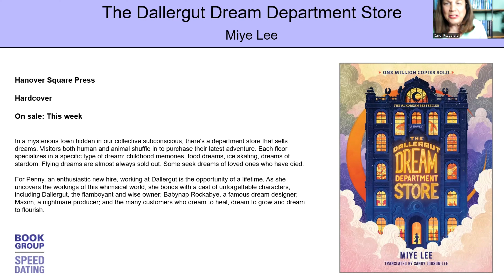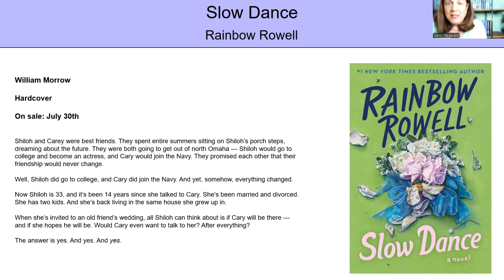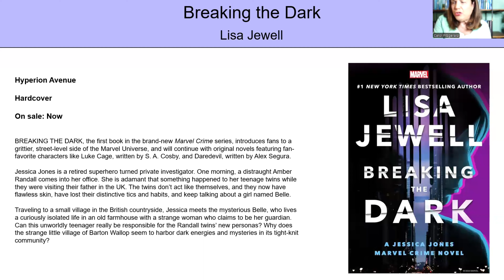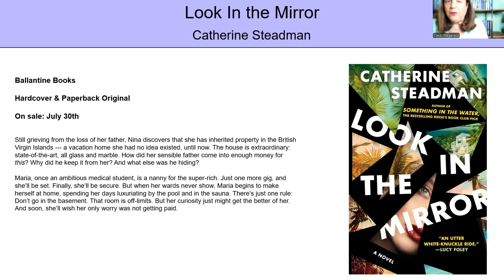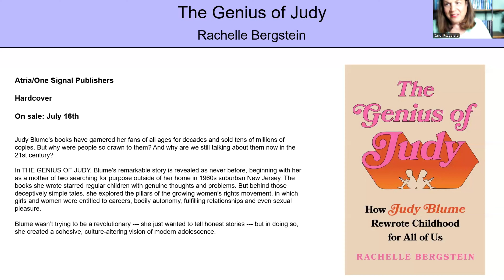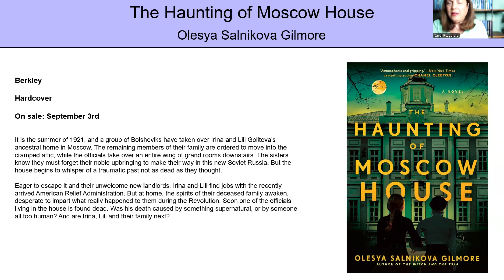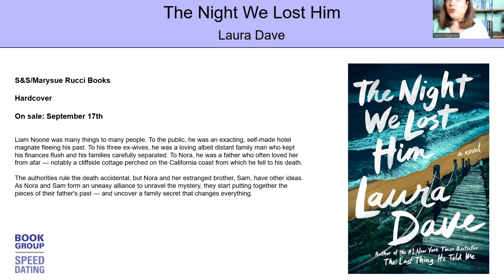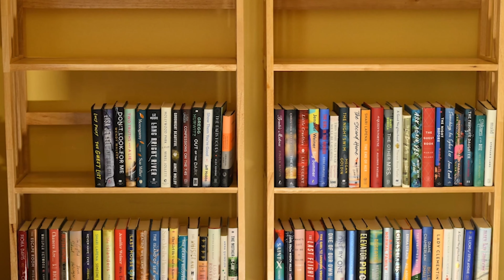"Bookaccino Live" July 2024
For the July 2024 "Bookaccino Live" event, Carol previews books that are out now through August 6th, as well as some September titles that we want to get on your radar. We hope you enjoy the presentation and join us for our next "Bookaccino Live" on Wednesday, August 14th at 2pm ET. You can register for that event on Bookreporter.com and ReadingGroupGuides.com.

Sign up for newsletters from Bookreporter and Reading Group Guides

Art Credit: Tom Fitzgerald

Edited by Jordan Redd Productions